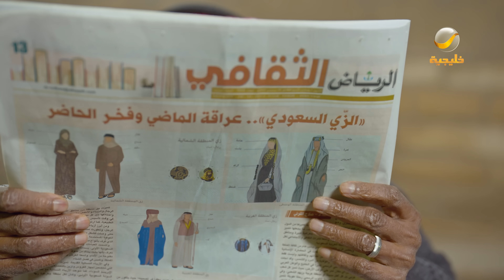مسلسل شباب البومب 11 - الحلقه العاشرة " السفاح " 4K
الترددات.

102 Freq. (10,775 MHz) - H - SR: 27500 S/s - FEC 3/4